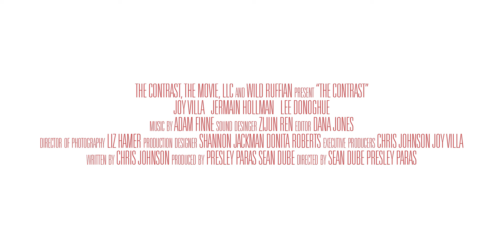The Contrast | Official Trailer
OUT NOW, Rent or Buy THE CONTRAST

On the day before her wedding to a hipster playboy, a young woman meets an Army Colonel, and struggles to decide between obligation and love.

DIRECTOR: Sean Dube & Presley Paras
WRITTEN BY: Chris Johnson, Royall Tyler (play)
STARRING: Joy Villa, Jermain Hollman, Lee Donoghue